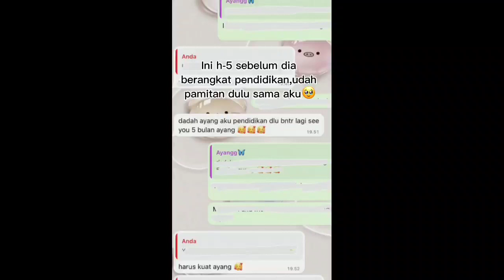Cerita Dasbhara 🤍 Wait For You To Come Home